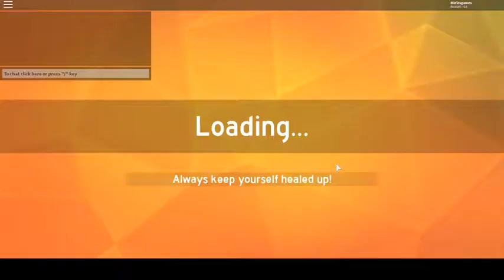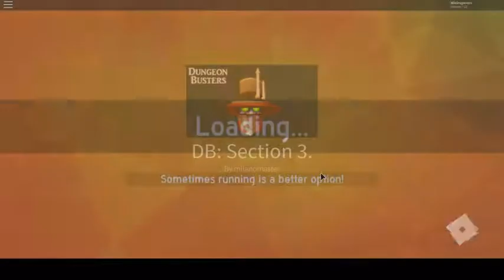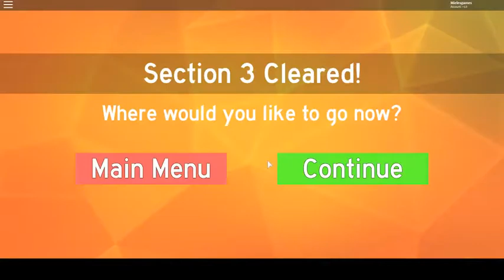playing dungeon busters (sorry for the mic)